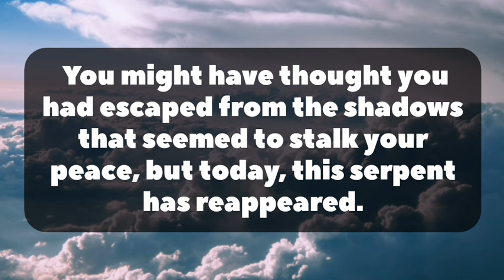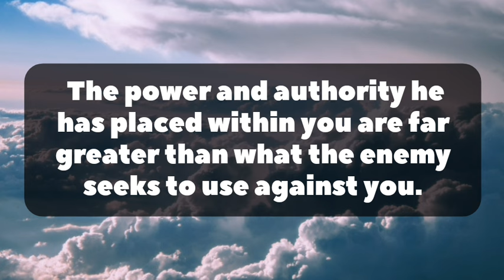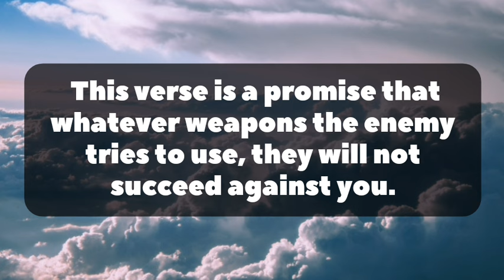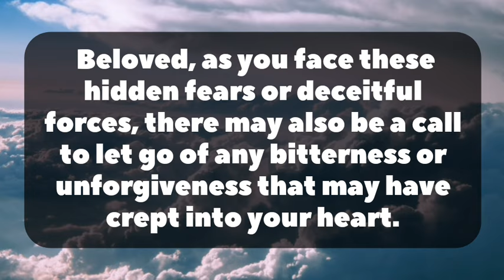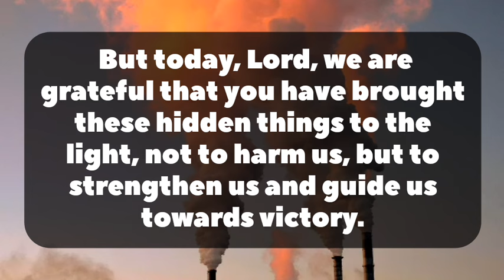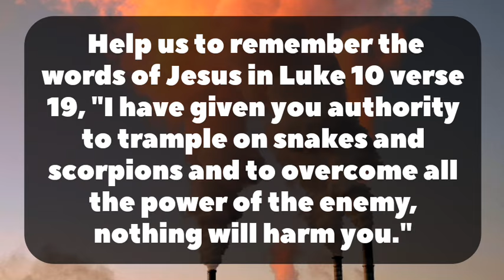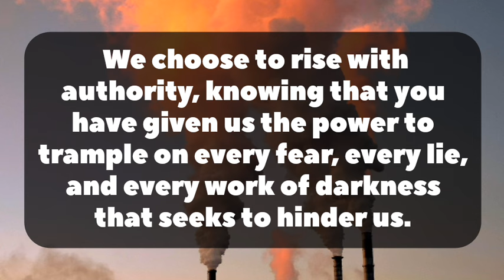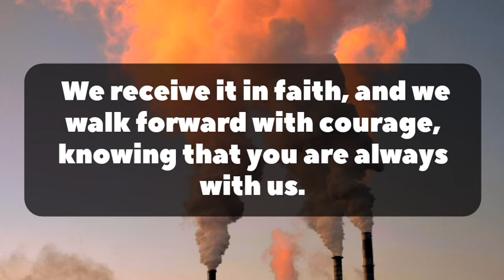💌God Message Today | urgent message archangel Michael is crying to reach....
1.  God's Message for you today
2. God's Message for me
3. God jesus message
4. Urgent Message from god
5. God's Message for you
6. Jesus Message
7. God Message
8. God's Message
9. Message for God
10. God Message today
11. God Blessing Message
12. God thought
13. Message from the universe
14. Universe Message
15. Lord Message
16. God say to m
17. Urgent god Message
18. Lowofattractioni
19. God helps
20. Jesus christ
21. Faith quotes
22. bible quotes
23. God say
gods message